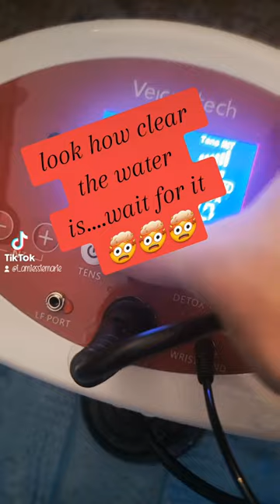results after using my Detox Foot Bath!🤯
And the results are in!😲🤯😲🤯

*** 100% REAL USE AND REAL RESULTS 💯💯💯!! NO ALTERING OR ENHANCEMENT TO MAKE RESULTS APPEAR MORE REALISTIC! THIS IS THE REAL DEAL!!😲😲🤯🤯😍😍***

After using my new Detox Foot 🦶Bath 🛁
I am absolutely mind blown 🤯🤯🤯🤯
Look at the water color after using for just a half an hour! 😲🤯🤯🤯
And, the color of the water defines which part of your body was being detoxed; I'll post the color chart 📉 for reference!
This is an absolute game changer 💯😍

Make sure to follow me for more great finds and content 😜! Both are on my bio!💜💜